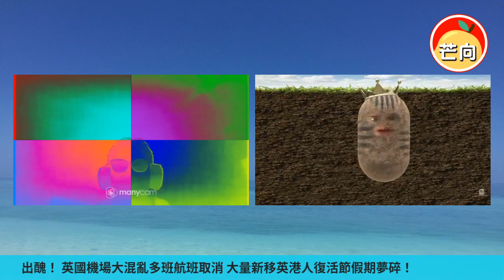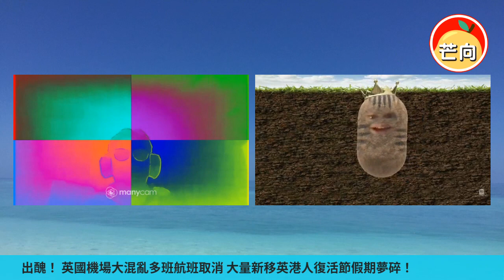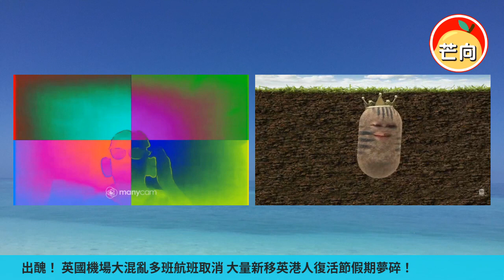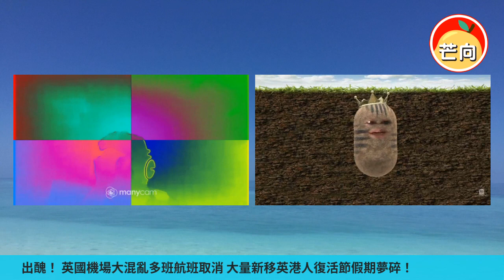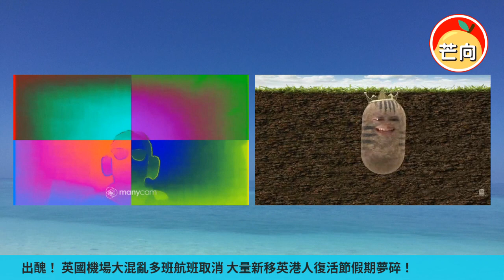20220406H 出醜！英國機場大混亂多班航班取消大量新移英港人復活節假期夢碎！